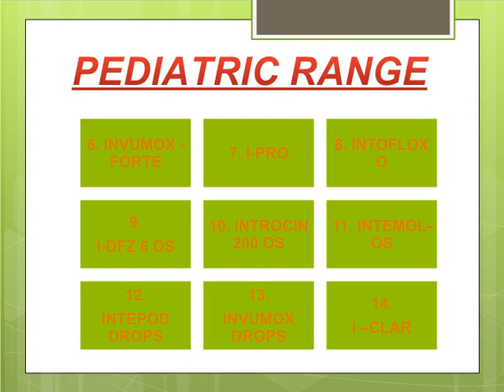PPT PAEDATRICS 25 12 2019